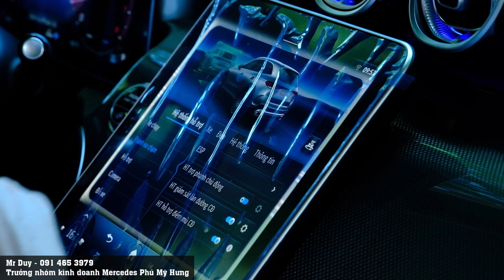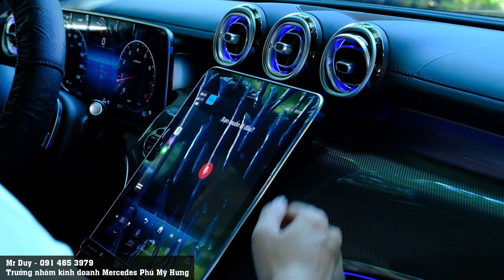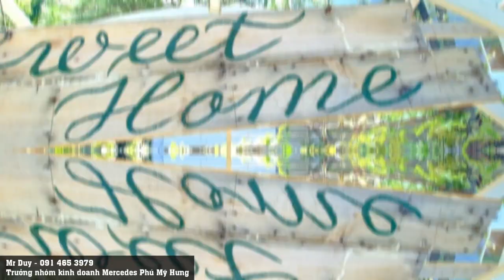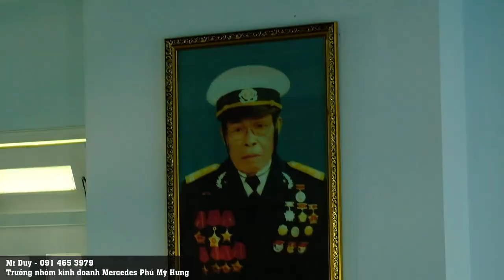Mercedes GLC 300 2023 màu đỏ tuyệt đẹp về Vũng Tàu | Tham quan căn biệt thự Đà Lạt tại Vũng Tàu